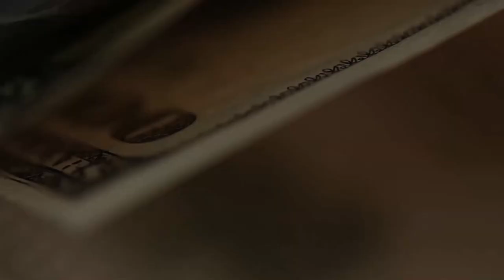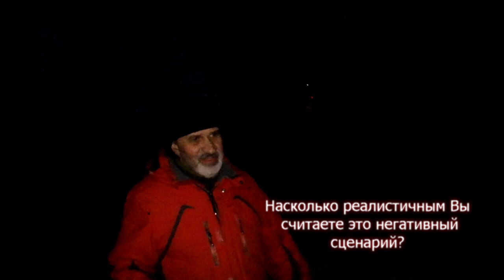Негативный прогноз на 2022. Главное - остаться в живых.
Финансисты обычно рассматривают три варианта развития событий на год: негативный, позитивный и реалистичный. Я решил пойти по том у же пути, и начать с негативного сценария.
Если вам удастся остаться в живых - значит, вам уже повезло.
Будьте готовы к тому, что придется жить в жутких условиях, в каком-нибудь заброшенном доме, готовить на костре.
Одним словом, потерять всё.
Напишите, что вы лично думаете, может, я сгущаю краски, и наоборот, всё будет классно? Россия наконец покажет, на что способна? А я просто не верю в могущество своей страны и достоин того сценария, который сам нарисовал?